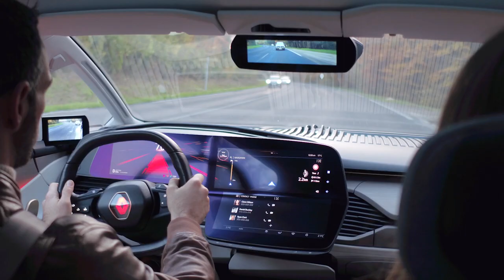Renault Clio 5 (2018) : toutes nos infos sur la future Clio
La Clio c’est le modèle « bankable » de Renault ! Meilleure vente sur le marché français depuis plus de dix ans, 100 000 unités annuelles écoulées. Apparue en 2012, restylée à l’été 2016, l’actuelle Clio passera la main à une cinquième génération début 2019. L’argus.fr vous dit tout dès maintenant sur la Clio 5